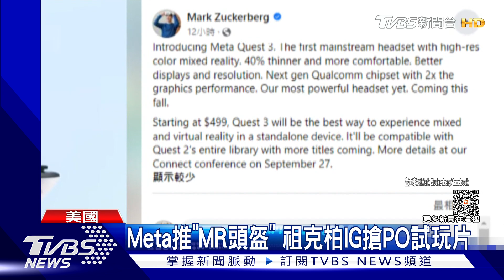不讓蘋果搶先! Meta發表MR頭盔 祖克柏代表試玩｜TVBS新聞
蘋果將在下週二舉辦發表會，傳聞將推出虛擬實境的新產品。沒想到Meta竟然搶先一步，由執行長祖克柏上傳自己試玩新頭戴裝置的宣傳影片。這款最新亮相的虛擬實境產品，從VR升級成MR的裝置，不只採用新一代晶片，裝置還更輕薄40%，內建設備讓場景更真實，要提供遊戲玩咖全新體驗。